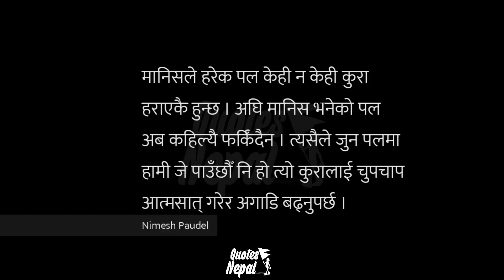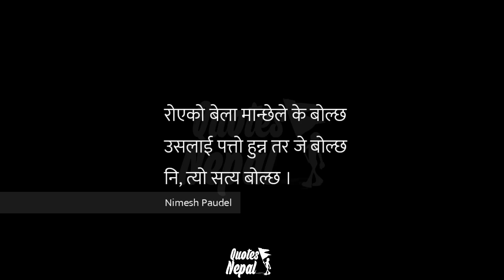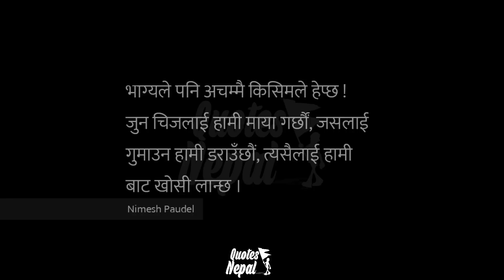February 14 | मन छुने लाईनहरू | Nimesh Paudel | Nepali Heart Touching Lines | EP. 93